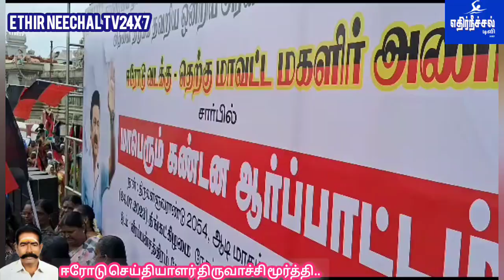ஈரோட்டில் மணிப்பூர் கிராமத்தில் பெண்களுக்கு நடந்த வன்கொடுமையை கண்டித்து திமுக சார்பில் ஆர்ப்பாட்டம்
மத்திய அரசால் பெண்களுக்கு பாதுகாப்பு இல்லாத நிலை ஏற்பட்டுள்ளதை கண்டித்து தாய்மையை நிறுவனப்படுத்தி தலைக்குனிவை வைத்தது மணிப்பூர் கொடூரத்தை தடுக்க தவறிய மத்திய அரசின் போக்கினை கண்டித்து   ஈரோட்டில் திமுக மகளிர் சார்பில் நடைபெற்ற கண்டன ஆர்ப்பாட்டத்தில் ஏராளமான பெண்கள் கலந்து கொண்டனர்,

மணிப்பூர் கலவரத்தை கண்டித்தும்  பெண்களுக்கு எதிரான கொடுமையை கண்டித்தும்,  தமிழகத்தில் பல்வேறு அரசியல் கட்சியினர் அமைப்பினர் போராட்டத்தில் ஈடுபட்டு கொண்டு  வருகின்றனர் .அதன்படி ஈரோட்டில் மத்திய அரசால் பெண்களுக்கு பாதுகாப்பு இல்லாத நிலை ஏற்பட்டுள்ளது கண்டித்தும் தாய்மையை நிறுவனப்படுத்தி தலைக்குனிவை ஏற்படுத்தியும் மணிப்பூர் கொடூரத்தை தடுக்க தவறிய மத்திய அரசின் போக்கினை கண்டித்து  வீரப்பன்சத்திரம் பஸ் பேருந்து நிறுத்தம் அருகே திமுக தெற்கு மற்றும் வடக்கு மாவட்ட மகளிர் அணி சார்பில் கடந்த சில மாதங்களாக மணிப்பூர் மாநிலத்தில் தாழ்த்தப்பட்ட பழங்குடி இன மக்கள் குக்கி இன சமுதாயப் பெண்கள் குழந்தைகள் மீது வன்முறை மற்றும் கொலைவெறி தாக்குதல் பெண்கள் மீதான பாலியல் வன்கொடுமைகள் நடைபெற்று வருகிறது இதில் இரண்டு பெண்களை வன்முறையாளர்கள் நிர்வாணப்படுத்தி அழைத்துச் சென்ற சம்பவம் நாடு முழுவதும் அதிர்வலையை ஏற்படுத்தி உள்ளது இந்த சம்பவத்தில் நடவடிக்கை எடுக்க தவறிய மத்திய அரசை கண்டித்தும் மணிப்பூர் மாநிலத்தில் குடியரசுத் தலைவர் ஆட்சியை அமல்படுத்த வலியுறுத்தியும் கண்டன கோஷங்கள் எழுப்பப்பட்டு ஆர்ப்பாட்டத்தில் ஈடுபட்டனர். நடைபெற்ற இந்த ஆர்ப்பாட்டத்திற்கு மாநில மகளிர் அணி இணை செயலாளர் காயத்ரி சீனிவாசன் தலைமை தாங்கினார் நடைபெற்ற  ஆர்ப்பாட்டத்தில் ஈரோடு மாநகராட்சி மாண்புமிகு மேயர் நாகரத்தினம் அவர்கள் முன்னிலையில் ஈரோடு மாவட்ட ஊராட்சி குழுத் தலைவர் நவமணி கந்தசாமி  சத்தியமங்கலம் நகராட்சி தலைவர் ஜானகி ராமசாமி பவானி நகராட்சி தலைவர்  சிந்துரி இளங்கோவன்   ஆகியோர் தலைமையில் இந்த ஆர்ப்பாட்டம் 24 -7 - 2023 அன்று காலை 11 மணிக்கு மேல் நடைபெற்றது. ஆர்ப்பாட்டத்தில் கலந்து கொண்ட மகளிர் அணியினர் மணிப்பூரில் பெண்களுக்கு எதிரான நடந்த வன்கொடுமையை கண்டித்தும் , அதில் சம்பந்தப்பட்டவர்கள் மீது உடனடியாக நடவடிக்கைகள் எடுக்க வலியுறுத்தியும், பிஜேபி அரசை வன்மையாக கண்டித்தும் கோஷம் எழுப்பினர். நடைபெற்ற இந்த ஆர்ப்பாட்டத்தில் திமுக  மகளிர் அணியை சேர்ந்த பல்வேறு பிரிவுகளைச் சார்ந்த  மாநில மாவட்ட மாநகர பேரூர் கழக ஒன்றிய  கழக   ஊராட்சிக் கழக மகளிர்களும்,  மேலும் ஈரோடு மாநகர செயலாளர் சுப்பிரமணி மாவட்டத் துணைச் செயலாளர் செல்லப் பணி முருகேசன் துணைத் தலைவர் செந்தில்குமார் பொருளாளர் பிகே பழனிசாமி மற்றும் திமுகவைச் சேர்ந்த  மண்டல குழு தலைவர்கள் மாமன்ற உறுப்பினர்கள், ஈரோடு மாவட்ட இலக்கிய அணி அமைப்பாளர் மற்றும் தலைமை கழக பேச்சாளர் இளைய கோபால் , பவானி கண்ணன்,  ஈரோடு தெற்கு மாவட்ட இலக்கிய அணி மாவட்ட துணை அமைப்பாளர் முனைவர் திருவாச்சி மூர்த்தி உள்பட திமுகவின் அனைத்து நிர்வாகிகளும்  கலந்து கொண்டனர்.  எதிர்நீச்சல் கணினி மைய செய்திகள் தொலைக்காட்சிக்காக  ஈரோட்டில் இருந்து மாவட்ட செய்தியாளர்   முனைவர் திருவாச்சி மூர்த்தி .